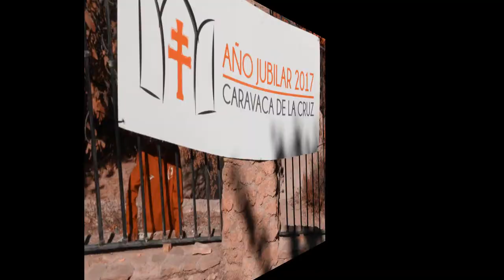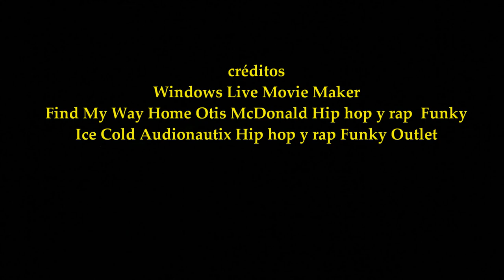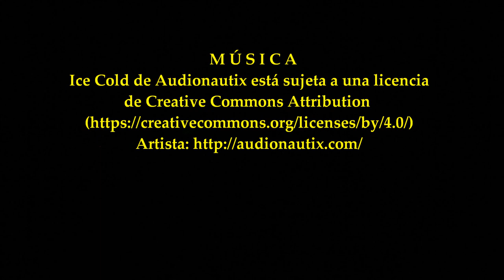2017_11 zAkAtYn Cross Fuentes del Marqués X edición Caravaca de la Cruz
by zAkAtYn | El Cross Fuentes del Marqués está organizado por la Concejalía de Deportes del Ayuntamiento de Caravaca de la Cruz, con la colaboración de la sección de atletismo de la Asociación Deportiva ‘Cruz de Caravaca’ y la Federación de Atletismo de la Región de Murcia. En su décima edición, reunirá a más de medio millar de atletas, desde la categoría Benjamín hasta Veteranos.  Comarca del Noroeste Murciano, Región de Murcia, domingo 19 noviembre 2017.